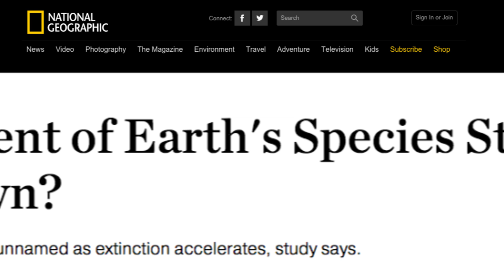10 NEW Species of Wildlife We JUST DISCOVERED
Top 10 NEW Species of Wildlife We JUST DISCOVERED! Earth is a vast planet, massive to a degree that we may not quite comprehend yet. From an article published by National Geographic, humans have only discovered 15% of the species alive on our planet. The installment that follows will cover ten of those newly discovered species, gems that Mother Nature, up until recently, was able to hide from our prying eyes.

10. Bumba Lennoni
9. Etendeka
8. Keesingia Gigas
7. Moroccan Flic-Flac Spider
6. Araguaian River Dolphin
5. Edwardsiella Andrillae
4. Tuberochernes cohni and Hesperochernes bradybaughii
3. Phryganistria heusii yentuensis
2. Limnonectes larvaepartus
1. Ampulex Dementor